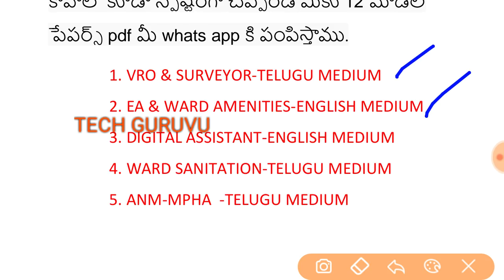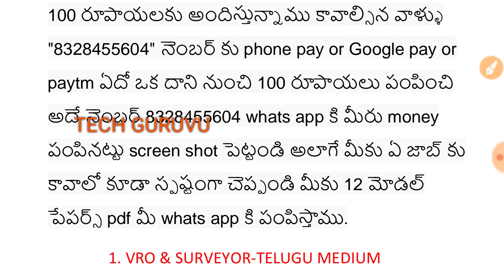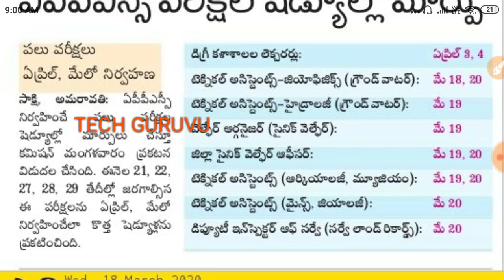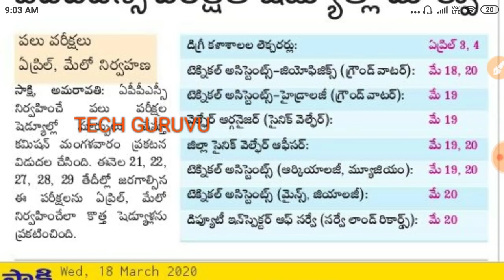APPSC latest exam schedule || Grama sachivalayam exam date || Appsc latest news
📌ward sanitation,ANM,VRO,SURVEYOR,ENGINEERING ASSISTANT ,WARD AMENITIES AND Digital assistant 12 model papers english +key  మీకు 100 రూపాయలకు అందిస్తున్నాము కావాల్సిన వాళ్ళు "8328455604" నెంబర్ కు phone pay or Google pay or paytm ఏదో ఒక దాని నుంచి 100 రూపాయలు పంపించి అదే నెంబర్ 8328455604 whats app కి మీరు money పంపినట్టు screen shot పెట్టండి అలాగే మీకు ఏ జాబ్ కు కావాలో కూడా స్పష్టంగా చెప్పండి మీకు 12 మోడల్ పేపర్స్ pdf మీ whats app కి పంపిస్తాము

FREE BOOKS:
📌గ్రామ సచివాలయం డిజిటల్ అసిస్టెంట్ paper & key pdf👇👇👇👇👇👇👇👇👇
AP హిస్టరీ 2019 NEW EDITION మెటీరియల్ డౌన్లోడ్ చేసుకోండి చాలా బాగుంది కింద లింక్ క్లిక్ చేసి 👇👇